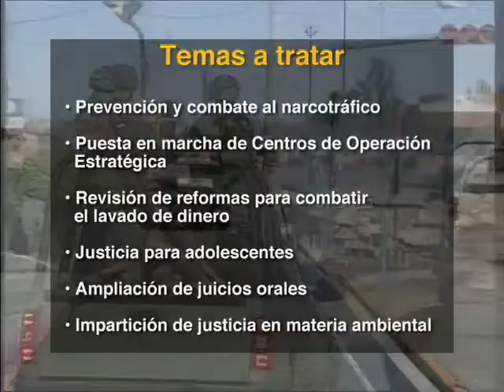El Procurador General de la República en el 9° Encuentro de Presidentes de Tribunales Superiores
Discurso del Procurador General de la República, Arturo Chávez Chávez, en la inauguración del Encuentro Nacional de Presidentes de Tribunales Superiores, donde aseguró que la coordinación eficaz entre instituciones es la mejor forma de ganar al crimen organizado, la inseguridad y la impunidad.

Gobierno Federal, Presidencia de la República, Felipe Calderón Hinojosa